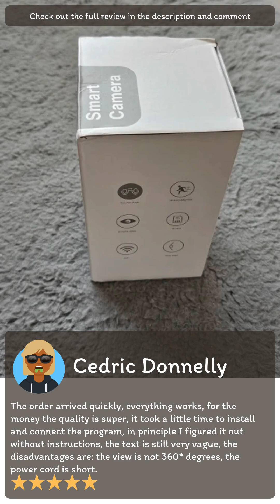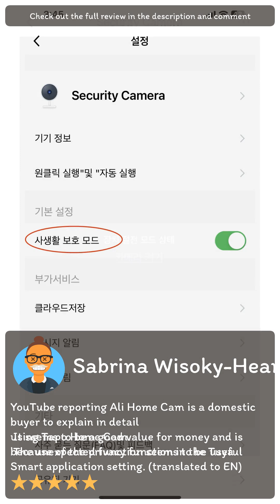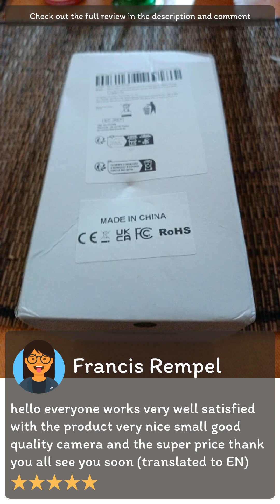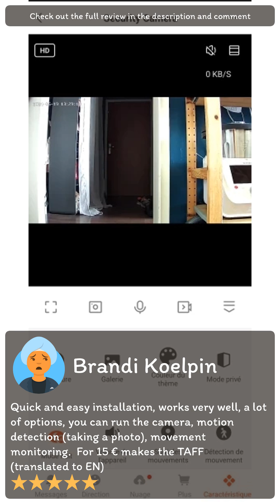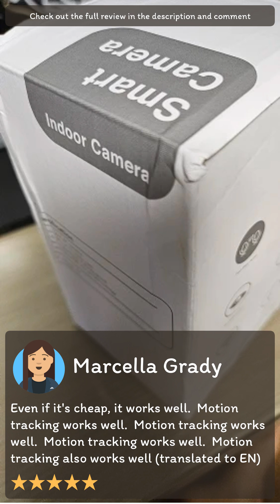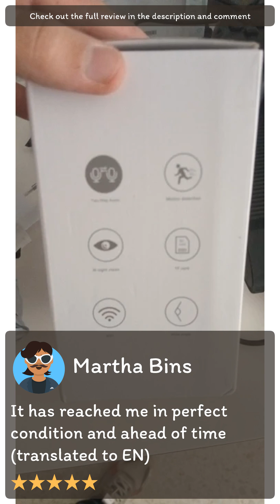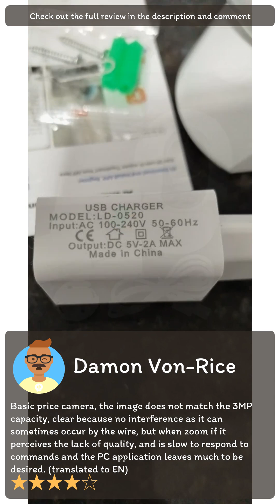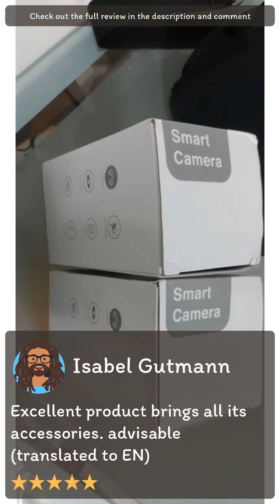Review [Aliexpress] KERUI 5MP Tuya Smart Mini WiFi IP Camera Indoor Wireless Home Security AI Human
[Aliexpress] KERUI 5MP Tuya Smart Mini WiFi IP Camera Indoor Wireless Home Security AI Human Detect CCTV Surveillance Camera Baby Monitor